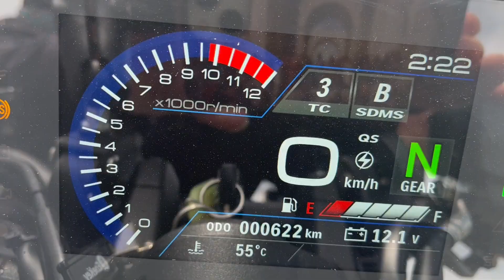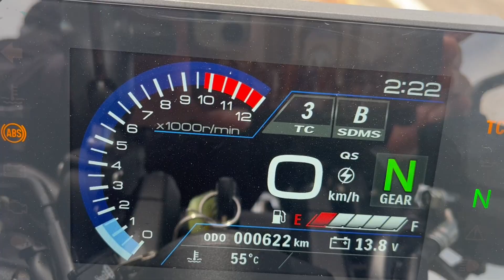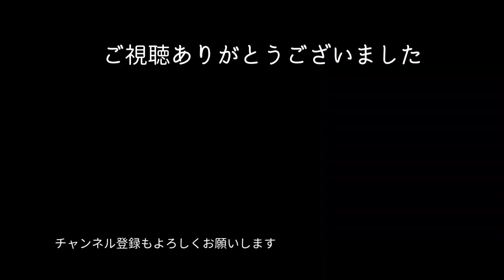比較【SV650対GSX-８S】８SはSVを超えることができるのか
新型GSX-8Sは名車SV650のV型エンジンではなく並列２気筒で登場　しかも270°クランクの新設計エンジン　熟成を重ねたV型を捨て初めての270°クランク並列２気筒で挑む　乗り味と軽快さはＳＶを超えられるのだろうか　e50exhaust 50歳元2stライダー大型二輪をとって乗りまくるブログ